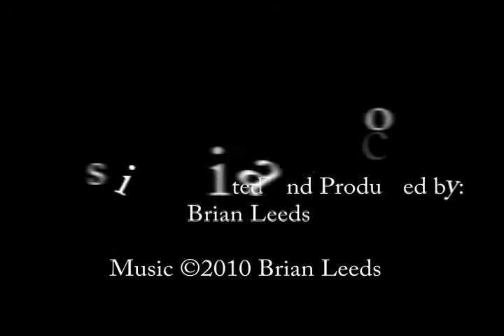Emporia State Lady Hornet Basketball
Defending National Champion ESU Lady Hornets highlights and interviews.